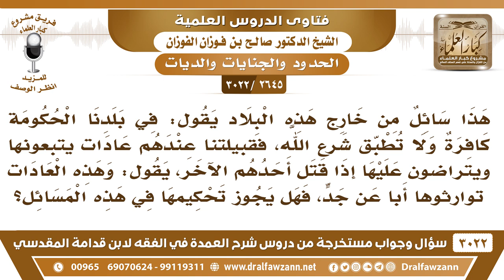[2645 -3022] توجد عند بعض القبائل عادات يتبعونها في مسائل القتل، ورثوها ابا عن جد ..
-"[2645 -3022] السؤال: هذا سائل من خارج هذه البلاد يقول: في بلدنا الحكومة كافرة ولا تطبق شرع الله فقبيلتنا عندهم عادات يتبعونها ويتراضون عليها إذا قتل أحدهم الآخر يقول: وهذه العادات توارثوها أبا عن جد فهل يجوز تحكيمها في هذه المسائل؟
الجواب: الجَوَابُ: والله ما ندري عنها ولا نتكلم فيها.
للاشتراك في قناة الشيخ صالح الفوزان

للاستفسار والإقتراحات والدعم
رئيس الفريق
لمشروع كبار العلماء